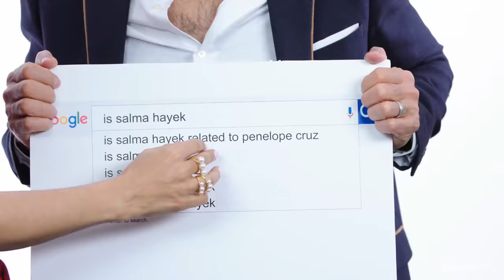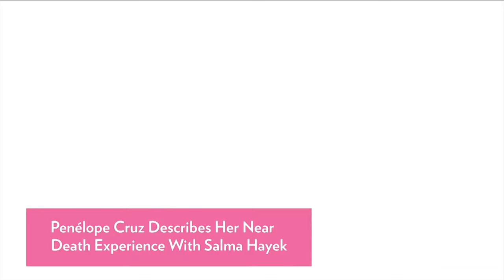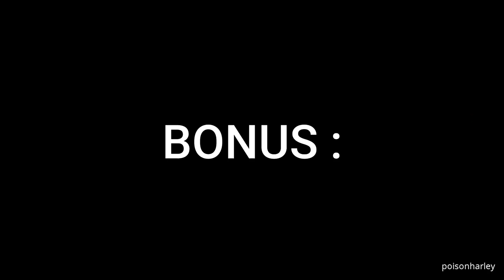salma hayek and penélope cruz being besties for 7 minutes and 23 seconds